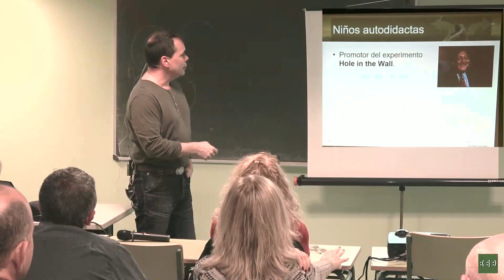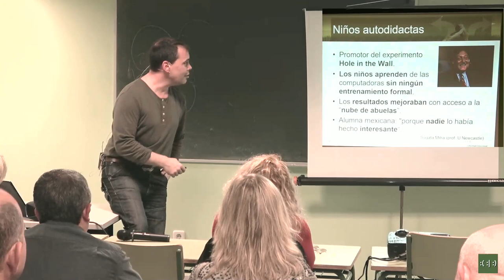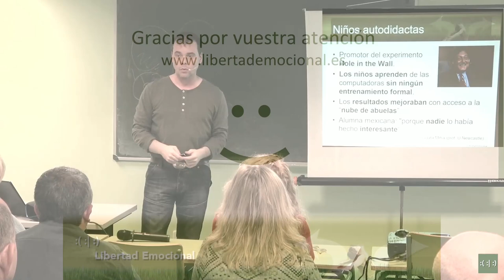¿Pueden los niños aprender solos?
Éste es un pequeño extracto de la quinta sesión del Seminario de Libertad Emocional 2020. En él se explica detalla un maravilloso experimento sobre las capacidades de auto-aprendizaje de los niños. La conclusión es que para aprender no se necesitan profesores se necesita ilusión.